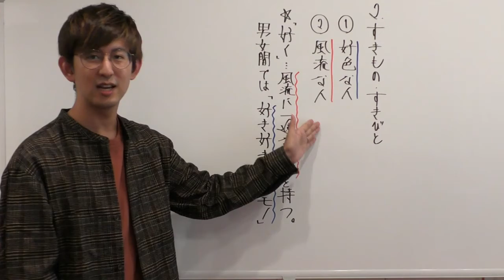【通学のお供に】朝から古文単語２「すきもの・すきびと」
月・水・金に更新します。

人気の再生リストはこちらから